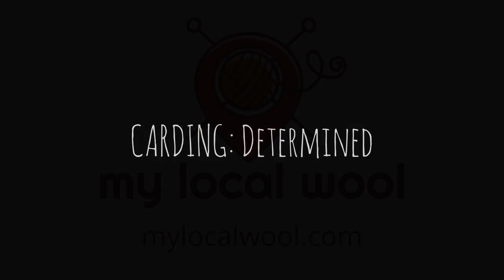DETERMINED - Creative Carding Art Batt Colorway with Ashley Martineau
My Carding Series (20 Landscapes & 19 Moods) is all about color inspiration to use in fiber prep and dyeing. I used my “Left Brain” for the Landscapes (colors based on literal landscapes) and I used my “Right Brain” for the Moods (colors based on intuition and vibes) - so you may find one series more fun / easier to follow than the other - based on how you prefer to create and use color. Use these same colorway ideas for dyeing yarns, making rolags, spinning yarns, and designing your own unique series of colorways!

For this video I used a Louet Classic Drum Carder.

Ashley Martineau
Author, Spinning and Dyeing Yarn
SpinOlution Dealer & Creative Engineer